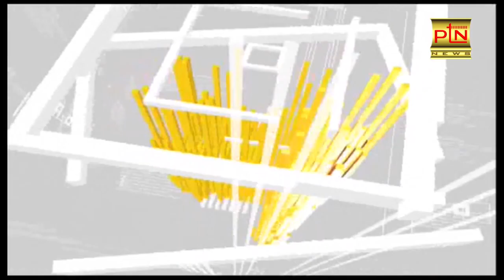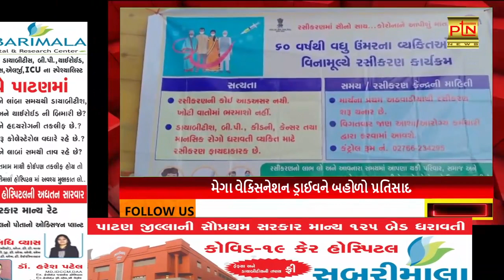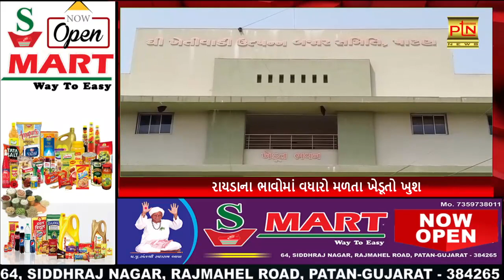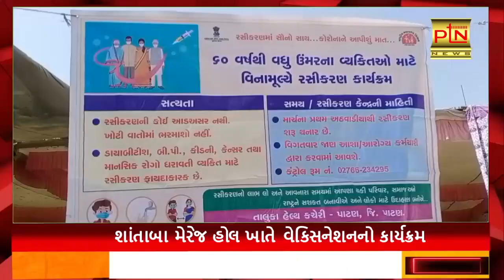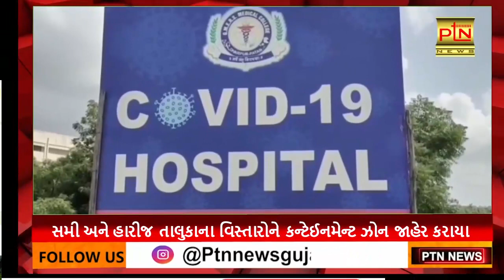પાટણ આજના મુખ્ય સમાચાર । PTN News। 22/3/2021 || Today Breaking News ।। ગુજરાત ।।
Ptndigitalmedia.com

Patan News
Mahesana News
Banaskantha News
Sabarkantha News
Ahamdabad News
Surat News
Vadodara News
Rajkot News
Gujarati News
Top News
Live News